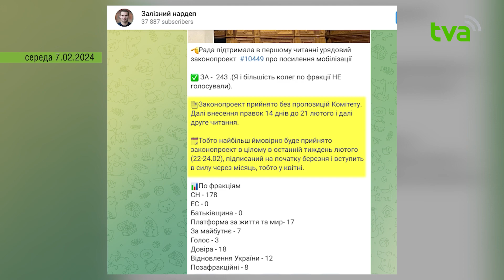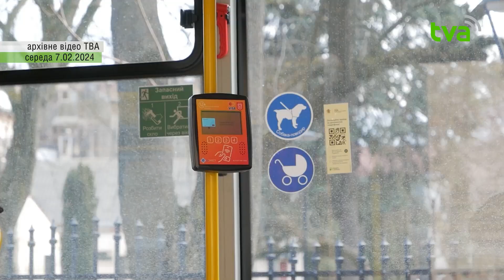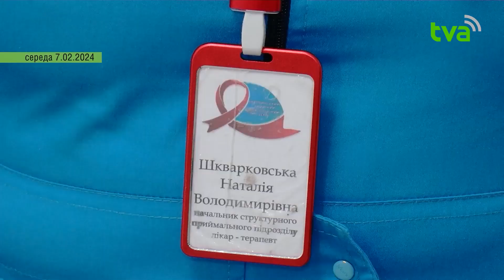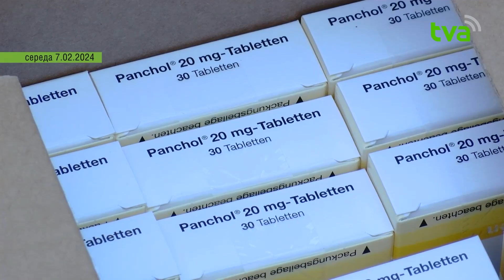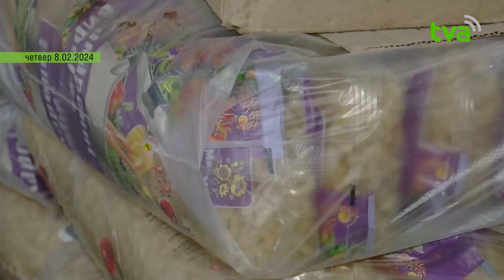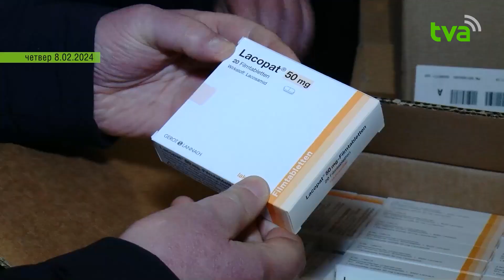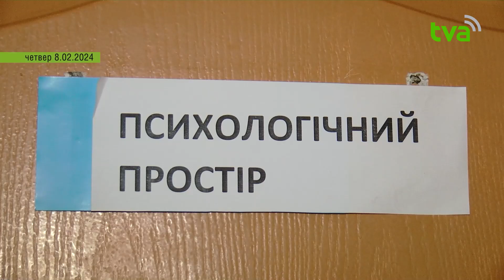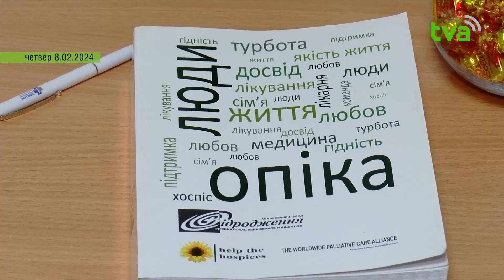Tеми тижня ТВА 9.02.2024